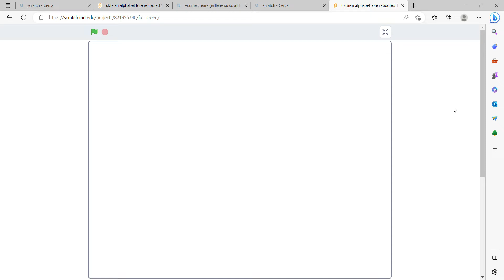ukraian alphabet lore REBOOTED A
AAAAAAAAAAAAAAAAA
Made on scratch.mit.edu